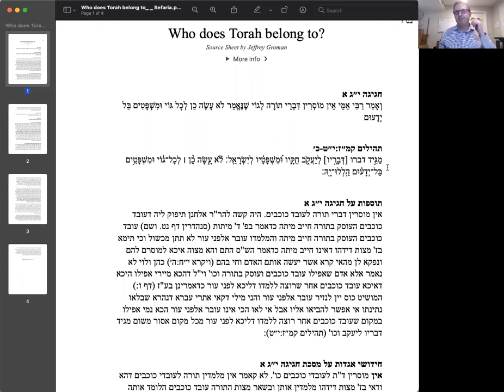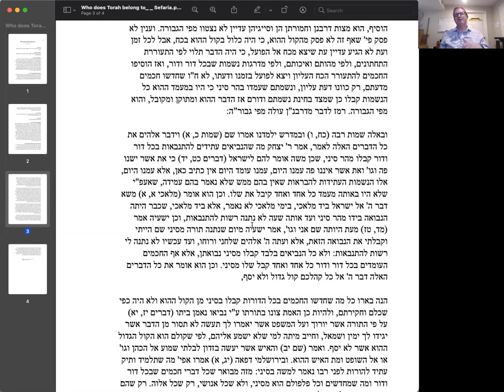Who does Torah belong to?